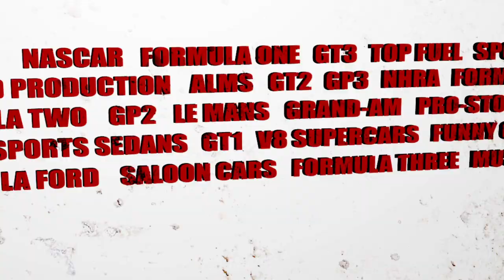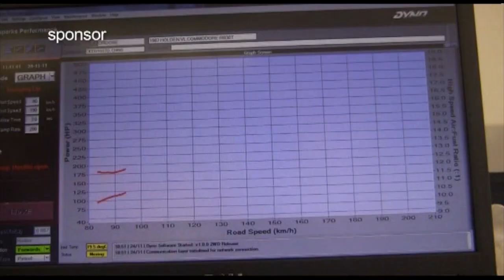IN PIT LANE Jack Le Brocq Mercedes SLS GT3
A terrific start to the Austrlaian GT career of CAMS Rising Star Graduate Jack Le Brocq.
We caught up with Jack at Phillip Island and asked him about driving GT3 cars, his F3 plans and a possible future in V8 Supercars.